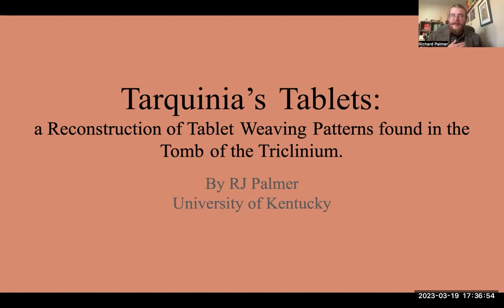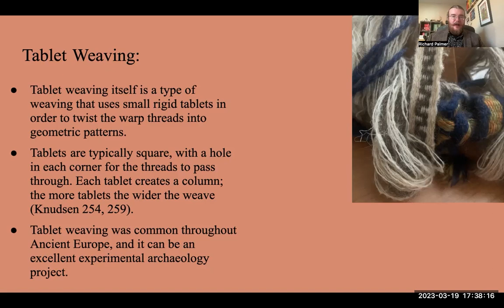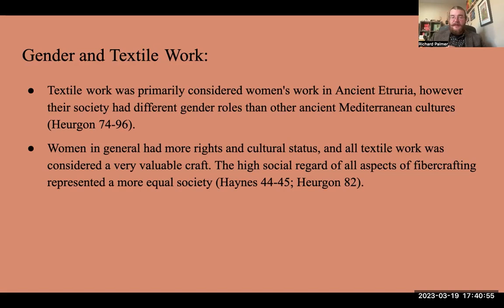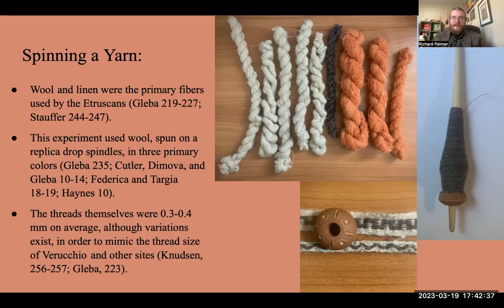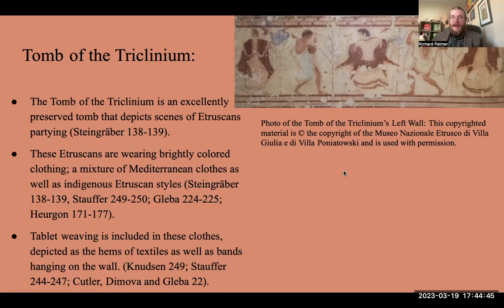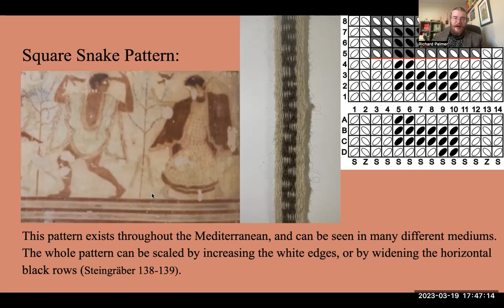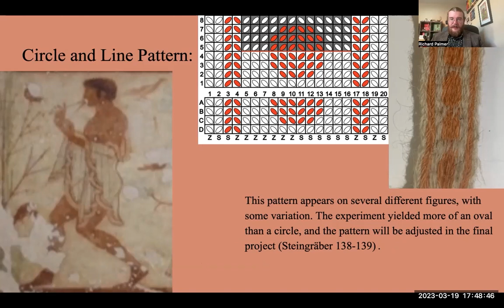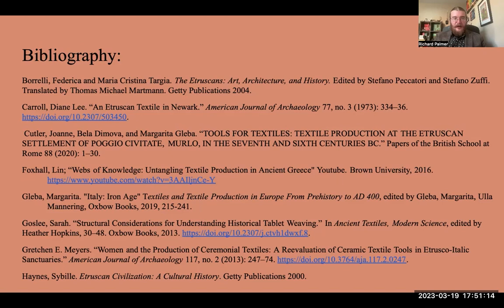Tarquinia’s Tablets: A Reconstruction of Tablet Weaving Patterns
found on the Tomb of the Triclinium’s Left Wall

Richard Joseph Palmer
University of Kentucky, USA

The revival of tablet weaving and its study has been primarily focused on Northern European designs from the Iron Age to the medieval period. These designs are very impressive and include opulence such as wide weaves using dozens of tablets, dizzying patterns, and inclusions of gold thread and silk. Iron Age Northern Italian and Mediterranean tablet weaves were used in many of the same applications as their Northern European counterparts, but less archaeology has been done on the tablet weaves originating from these areas. The designs for these patterns primarily survive in the art and architecture of the Mediterranean. This experiment takes the surviving art, depicting clothing from the Tomb of the Triclinium in Tarquinia, and reconstructs both the patterns and the tablets depicted. The few surviving tablet woven fragments from Etruria will help fill in the gaps of knowledge, alongside other textile studies from the Mediterranean and Northern Europe. This starts with spinning thread on spindle whorls, recreating the proper thread width, and ends with finished tablet weaves and published patterns. In reconstructing these few patterns and tablets, the door can be opened for more Etruscan and Classical study and tablet weaving reconstructions to join the well-developed experimental archaeology of Northern European textiles.